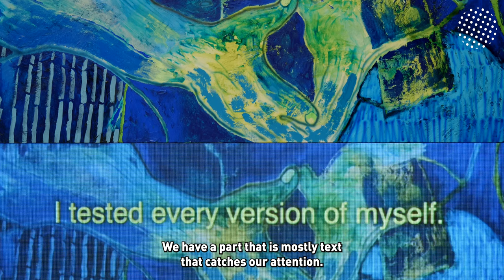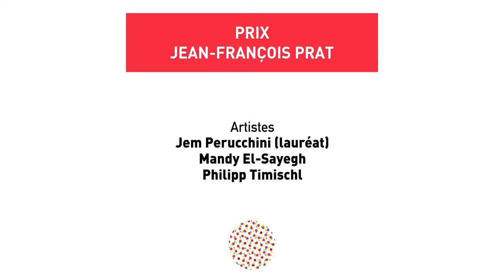Philipp Timischl par Julie Boukobza - Prix Jean-François Prat 2023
Les « tableaux » de Philipp Timischl combinent peinture sur toile et installation vidéo en un seul support pour créer des images hybrides. En associant des éléments de la culture pop, du kitsch, de la performance sur le genre et des médias numériques, il explore les collisions entre la culture de l’image et l’identité. De manière souvent humoristique, il souligne la difficulté de réunir le corps et l’esprit en une unicité quasi impossible dans le monde actuel.

Diplômé des écoles d’art de Vienne et de Francfort, son travail a été récemment exposé dans des expositions de groupe à la Biennale de Lyon (2022), à Art Unlimited – Bâle
(2021), et en expositions individuelles notamment à la galerie Layr – Vienne (2023, 2021, 2019), à la Kunstverein d’Heidelberg (2022), au MQ de Vienne (2021) et à Secession – Vienne (2018).

Réalisation : THE FARM Paris